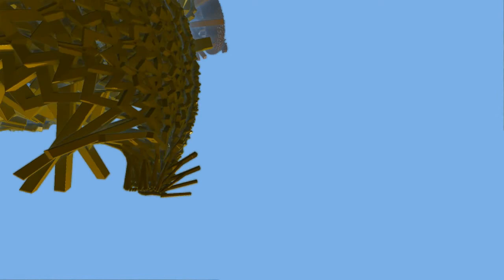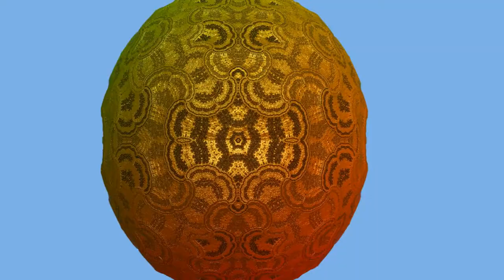The longest 30 seconds of your life.